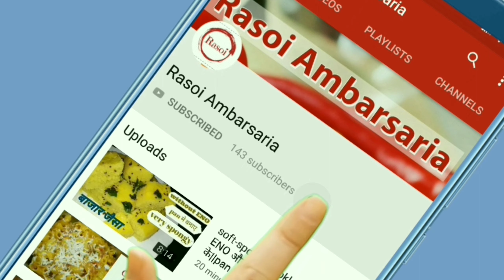rasoi ambarsaria||new recipe each day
rasoi ambarsaria.
lthis channel providea tasty and easy vegetarian recipes including snacks,deserts,cakes,regular sabjis,salads and more.
you can also ask for the recipes you wanna see.